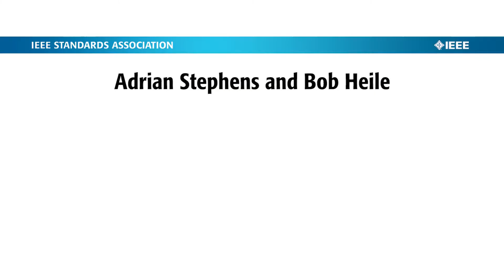IEEE 802.11 and the IEEE Standards Process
Adrian Stephens, IEEE 802.11 chair, and Bob Heile, a long-time working group contributor, discuss the importance of the IEEE process.  With the stakes surrounding wireless technologies, such as Wi-FiⓇ, as high as they are, the IEEE standards process is as important as ever.